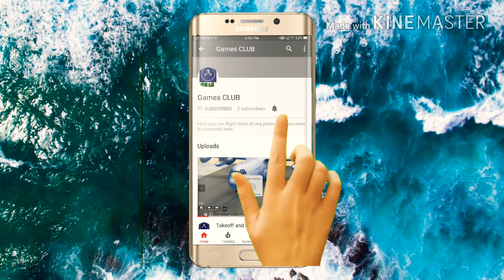A38-100 Air Canada smooth landing